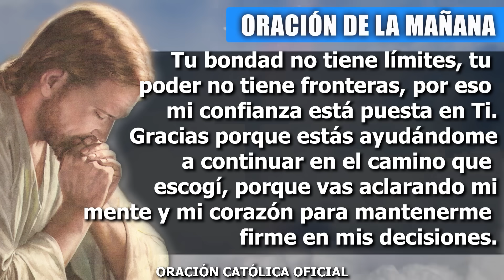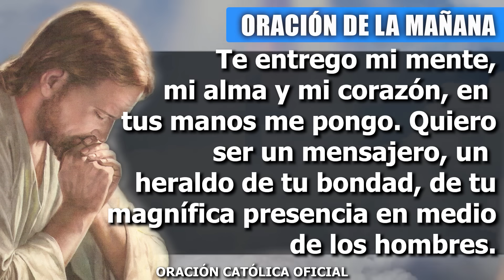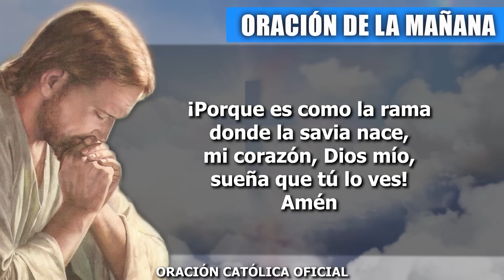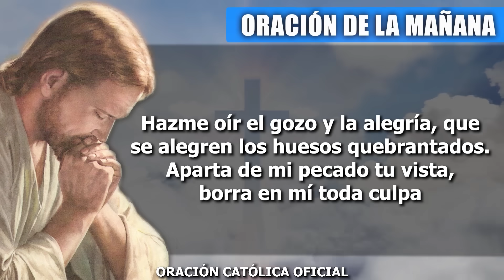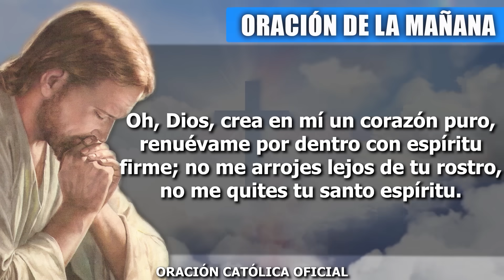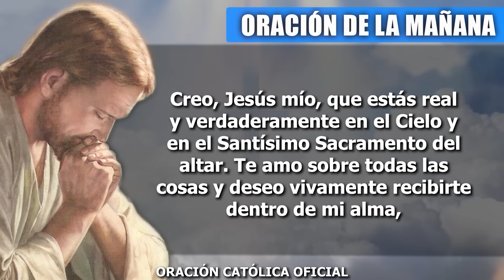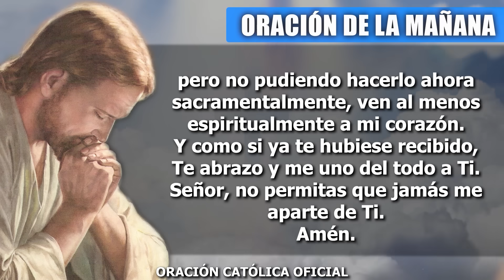ORACION DE LA MAÑANA DE HOY VIERNES 24 DE NOVIEMBRE DE 2023| Oración Católica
Dios de la vida, hoy pongo ante Ti cada uno de mis sentimientos y afectos, deseo conocerte, amarte y servirte cada día más. Dame la fuerza de tu Espíritu Santo, para poder obedecer tu palabra. Quiero recibir tus bendiciones, no tengo miedo de cruzar el desierto si estás conmigo y me guías. Tu bondad no tiene límites, tu poder no tiene fronteras, por eso mi confianza está puesta en Ti. Gracias porque estás ayudándome a continuar en el camino que escogí, porque vas aclarando mi mente y mi corazón para mantenerme firme en mis decisiones.